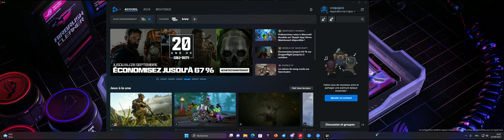Warzone Resurgence 53 kil sur PC🎮😁👍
Top 1 en quatuor avec au total 53 kils 😁sur PC